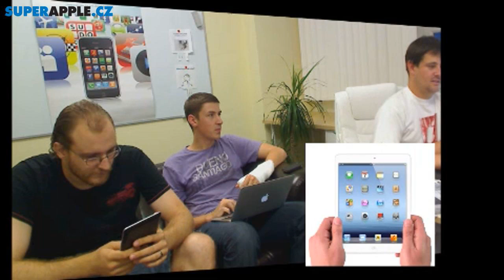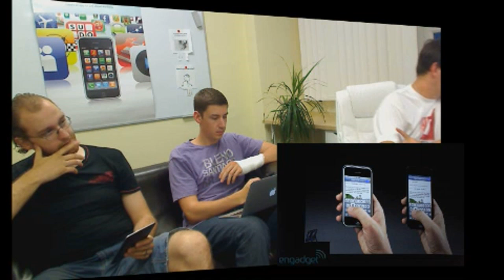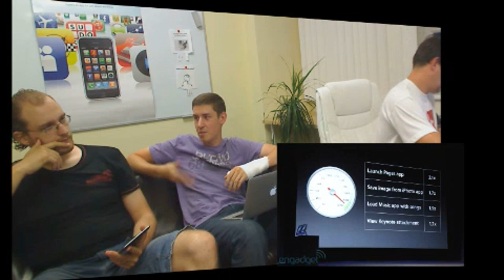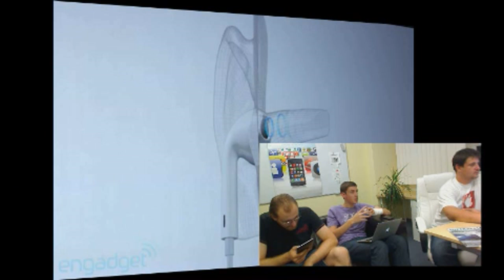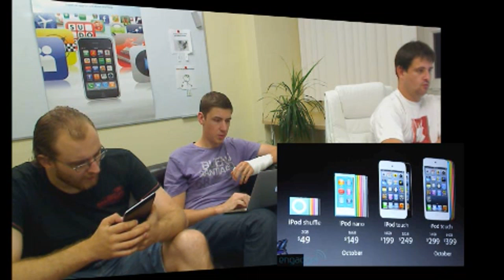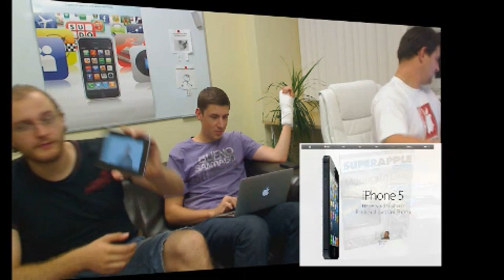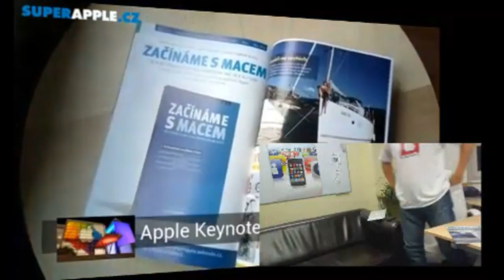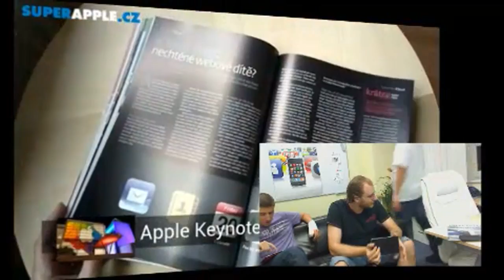Záznam komentáře Apple Keynote 12. září 2012